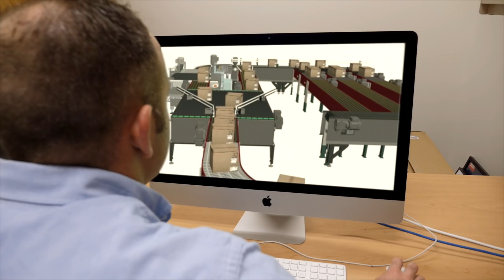Intralox Packer to Palletizer: Expertise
By managing risk, capturing hidden value, and implementing viable, data-driven solutions, our specialized experts help ensure that you meet and exceed your criteria and objectives.